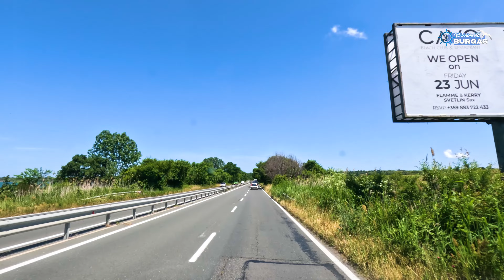Burgas- Arkutino- Sveti Toma- Driver`s Beach- Sozopol- Burgas (driving)/ Бургас- Аркутино- Созопол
На обиколка от Бургас до комлкекс Аркутино след това до комплекс Свети Тома после по шофьорския плаж до Дюни, Каваци и през Созопол обратно към Бургас.